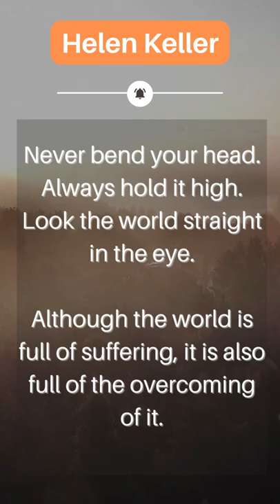Never bend your head.... - Helen Keller